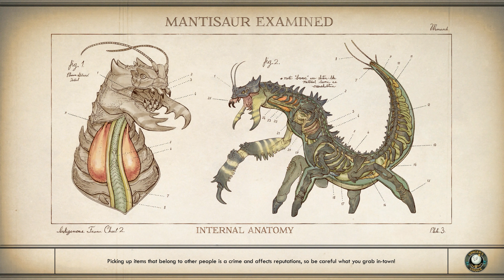The Outer Worlds _ 4K Gameplay _ Part 8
PSA: I was out of town and played via my laptop this past week (and for these next few videos), so while they are 4K - they are not 21:9.
I'll get back to recording them in 21:9 when I return home - should be Video 10 when they go back to Ultrawide vids.

***Played on my Lenovo 720S + GTX 1050 eGPU